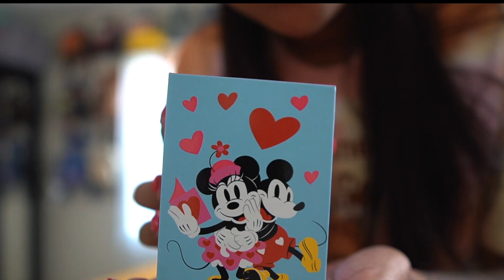Disney Valentine's Haul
All the things I've gotten so far for valentines day!